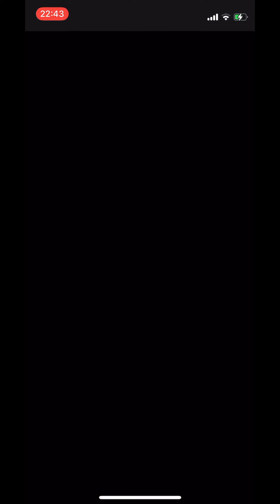【獲得期限終了間近】金剛サクセスを５分で簡単に終わらせてSR博士像をもらおう!?【パワプロアプリ】